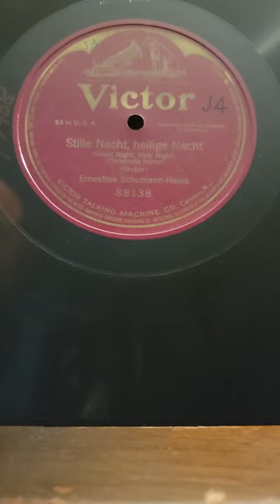Stille Nacht, Heilige Nacht - Ernestine Schumann-Heink Victor Records #88138 1908